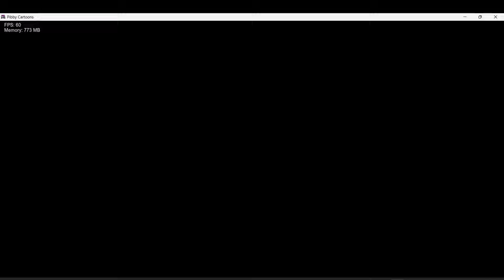FNF Pibby Cartoons Demo V2: You Will Be Mine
Hello is anybody there?

A fairly ambitious mod related to the animated short "Come and Learn with Pibby!" but in pure FNF style

You'll have to wait...
(The Dev Team)
latter: Creator of the events and codes used
DjMatito3: DIRECTOR
Trollisuo: CO-DIRECTOR
FrostWs: Animator and coder
Shaggy Arg: Charter
THE_BUNNY_2.0_OFFICIAL: Artist
Kawi-fi: Musician
Kelpek: EX CO-DIRECTOR, Musician
Meltt: Charter
RingoDev: Coder
Yuuta-Togashi: Principal coder
Vanny: Artist
Melserox: Musician
Sansito15: Artist
TheDrawEst: BG Artist
I Dan K: "Toney" Song Creator
XxChrisxX: Artist
Just-Felix: Icon concept
Dalton: Artist
Crashy Boi: Musician and Animator 3d
Agus928multi: Poster Artist
SenRen: Charter
SD589: Actor voice
AnHD10: Sketches
D.A.G: Soundfonts
JEXENJADE: Artist
k4rc3x: Animator 3d
Nez 4: Musician
Rish: Animator
END-SELLA: Musician
JustScoutツ: Animator
♪ Nathsil Song ♪: Musician
Jexemy Drefty: Musician